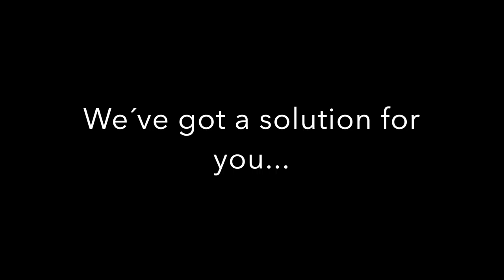LIFE HACK VIDEO ENGLISH IV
SEBASTIAN JIMENEZ AND ALAN PEREZ